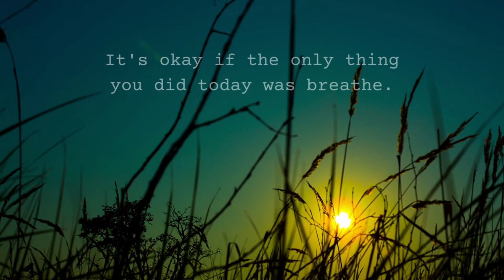The Stress Reliever| NATURE has a great simplicity and therefore a great beauty.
If you truly love nature you will find beauty everywhere.  “Dance with the waves,
move with the sea.
Let the rhythm of the water
set your soul free.”